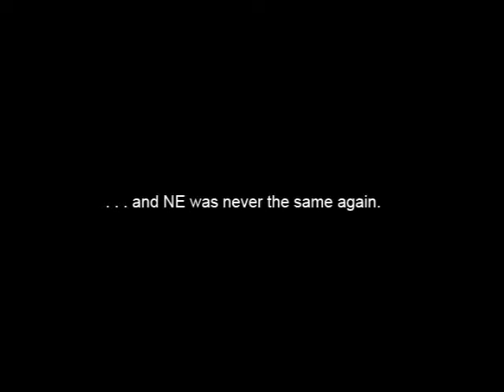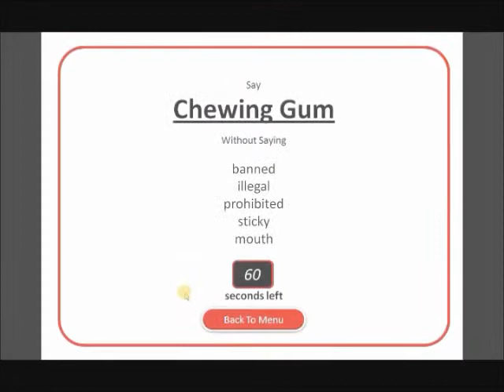2010 Dunman High School's Most Innovative Teaching Award (ICT)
This teaser was made for a project submitted for the Dunman High School's Most Innovative Teaching Award (MITA) 2010.

The project, which showcased the creative use of interactive quiz gameshows for the learning and promotion of National Education, won the Most Innovative Teaching Award in the ICT category.